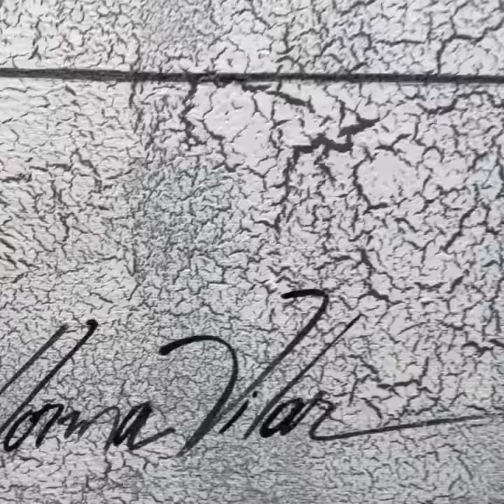COMPOSIÇÃO ACROMÁTICA SOBRE O CRAQUELE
A Acromia é a ausência, normalmente usa-se o preto e o branco.